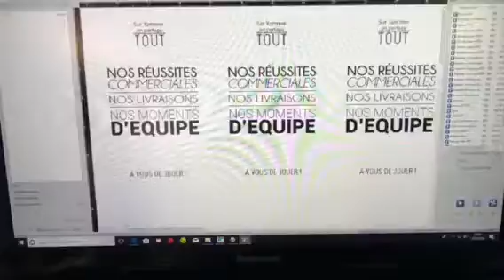gravure sur support téléphone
Un support de téléphone ou de tablette devient un argument commercial 😊
Nous gravons vos slogans 😀